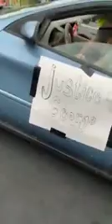George Floyd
George Floyd era um afro-americano que morreu em 25 de maio de 2020, depois que Derek Chauvin, um policial de Minneapolis, se ajoelhou no pescoço de Floyd por pelo menos sete minutos, enquanto estava deitado de bruços na estrada.[2][3][4] Os policiais Thomas Lane e J. Alexander Kueng também ajudaram a conter Floyd, enquanto o policial Tou Thao estava perto e observava.[5] O incidente ocorreu durante a prisão de Floyd em Powderhorn, Minneapolis, Minnesota, e foi gravado em vídeo no celular por vários espectadores.[6] As gravações em vídeo, mostrando Floyd dizendo repetidamente: "Não consigo respirar", foram amplamente divulgadas nas plataformas de redes sociais e transmitidas pelos meios de comunicação.[6] Os quatro policiais envolvidos foram demitidos no dia seguinte.[7]

O Federal Bureau of Investigation (FBI) está conduzindo uma investigação federal dos direitos civis sobre o incidente, a pedido do Departamento de Polícia de Minneapolis, enquanto o Departamento de Apreensão Criminal de Minnesota (BCA) está investigando se houve possíveis violações dos estatutos de Minnesota.[8]

As manifestações e protestos que começaram após a morte de Floyd foram inicialmente pacíficos, mas depois as janelas foram quebradas em uma delegacia de polícia, uma loja da AutoZone foi incendiada e as lojas foram saqueadas e danificadas nas áreas circundantes. As autoridades reagiram através da utilização de gás lacrimogêneo e disparando balas de borracha contra a multidão.[9][10]

A morte de Floyd foi comparada à morte de Eric Garner em 2014, um homem negro desarmado que repetiu "Não consigo respirar" enquanto estava sendo sufocado pelos policiais presos.[3]